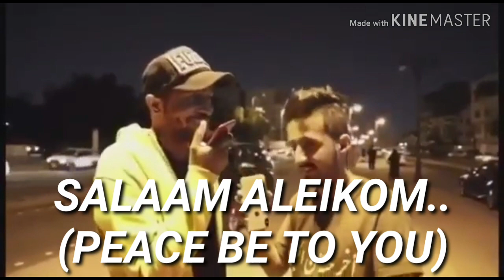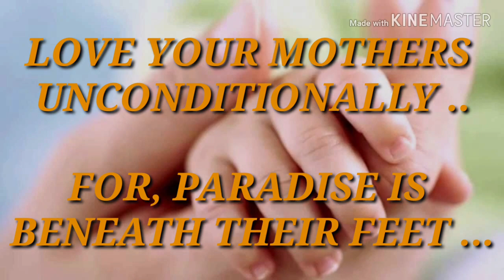OH MY MOTHER 💗